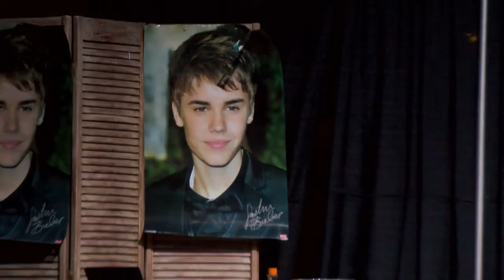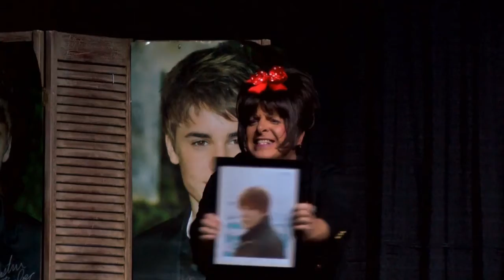Vivianna Vola Vontrece Von Vienerharden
Performance of Vivianna Vola Vontrece Von Vienerharden at the Atlanta Cotillion X Auction and Cabaret on August 14, 2011